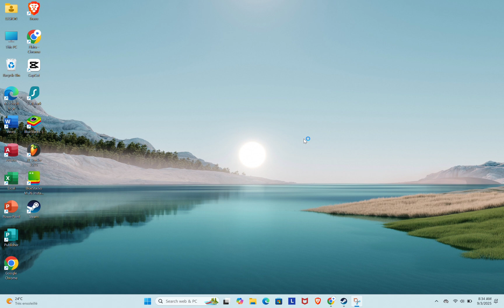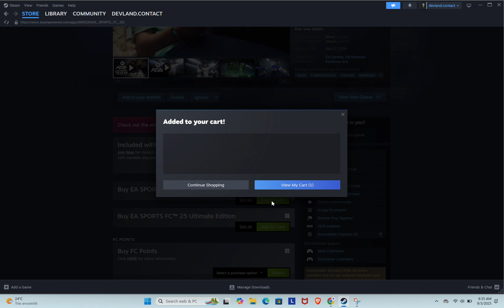How To Download and Install FIFA 25 on PC or Laptop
In today’s tutorial, I’ll show you step by step how to download and install FIFA 25 on your PC or laptop in just a few easy steps.